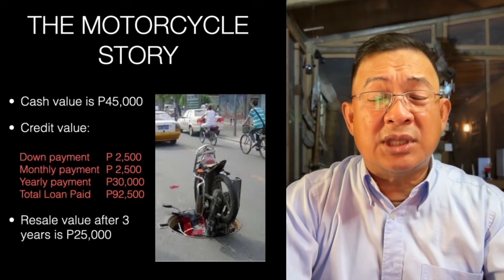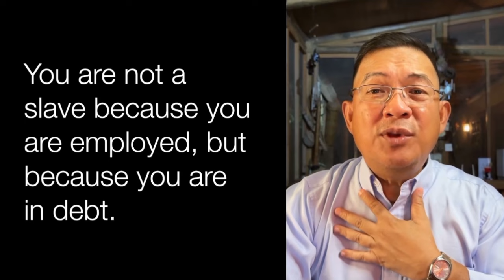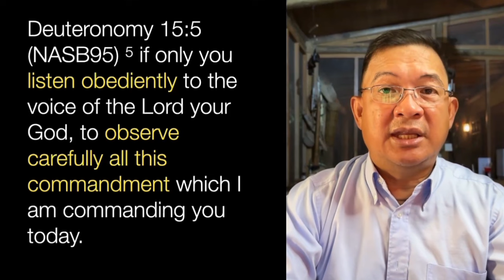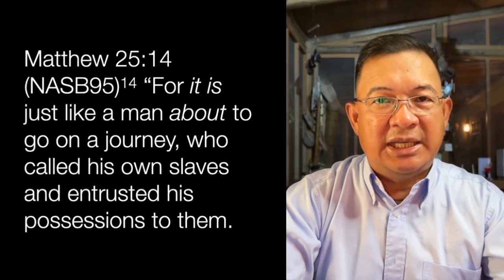Utang Will Make You Poor | Dodong Cacanando Business GURO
Join our webinar on How To Get Out of Debt.

Order books? 📚
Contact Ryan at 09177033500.